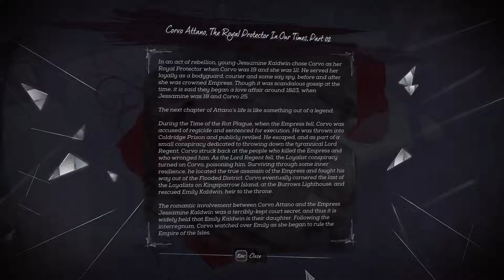DISHONORED 2 [HD] #01 - Unerwarteter Besuch - Let's Play Dishonored 2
Let's Play Metal Dishonored 2 in 1080p/60Fps

Dishonored 2: Das Vermächtnis der Maske spielt 15 Jahre nach dem Tod des Lordregenten und die gefürchtete Rattenseuche ist nur noch Geschichte. Ein unheimlicher Thronräuber hat Kaiserin Emily Kaldwin den Thron entrissen und das Schicksal des Inselreichs hängt in der Schwebe. Als Emily Kaldwin oder Corvo Attano reisen Sie von den legendären Straßen Dunwalls nach Karnaca, eine einst glanzvolle Küstenstadt, wo der Schlüssel zu Emilys Rückkehr auf den Thron verborgen ist. Mit dem Zeichen des Outsiders und mächtigen neuen übernatürlichen Fähigkeiten jagen Sie Ihre Feinde und holen sich zurück, was Ihnen gehört.